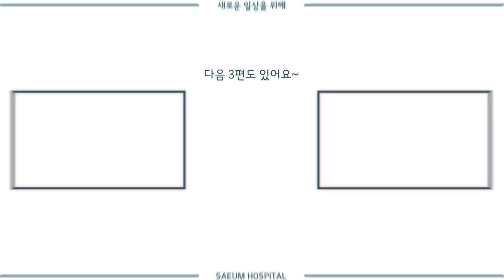좋은 의사 만나는 방법! 의사가 직접 알려드립니다 : )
여러분들은 몸이 힘들고 아플 때,
어떤 의사를 만나고 싶으신가요?
그 첫 번째 이야기

▶ 새움병원
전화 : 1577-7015